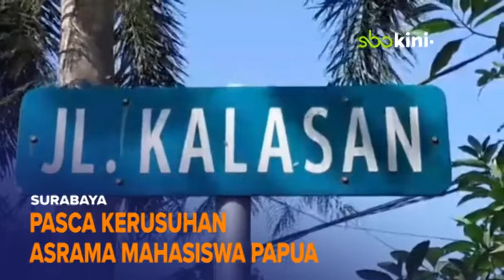Asrama Papua Diteror Karung Berisi Ular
Surabaya- Penghuni Asrama Mahasiswa Papua di Jalan Kalasan Surabaya dikabarkan mendapat teror, setelah dilempar dua karung berisi ular oleh orang tak dikenal, Senin Subuh.  Pasca kabar teror pelemparan ular ini, suasana Asrama Mahasiswa Papua tertutup dan sepi. Awak media yang hendak mengkonfirmasi ditolak dan diusir oleh mahasiswa.

Pasca teror ular ini, suasana asrama mahasiswa Papua di jalan Kalasan terlihat sepi dan tertutup. Meski masih terlihat aktifitas penghuni di halaman asrama, namun mereka menolak dan mengusir awak media yang hendak mengkonfirmasi kabar teror ular.

(Bur/Yas)